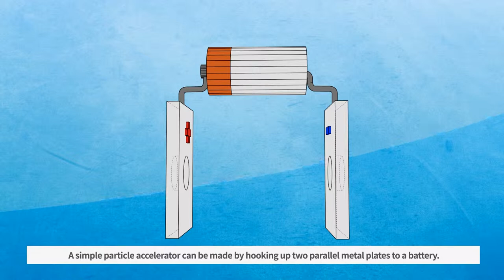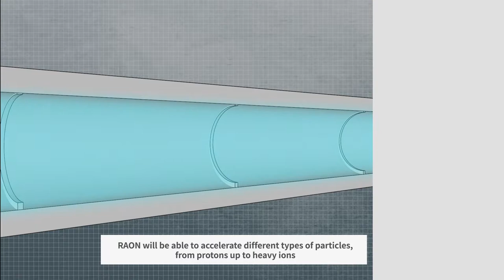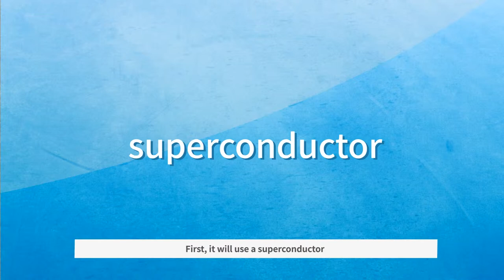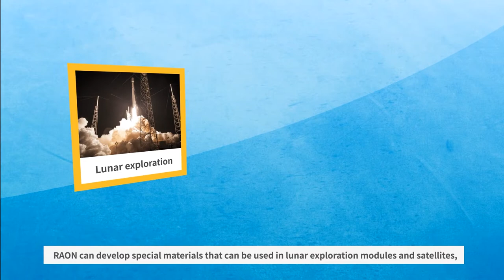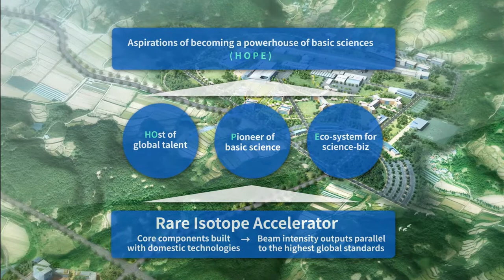What is RAON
RAON is a South Korean particle physics laboratory within the Rare Isotope Science Project (RISP) that is being constructed in the outskirts of Daejeon neighboring Sejong, South Korea by the Institute for Basic Science (IBS). It is expected to be finished by 2021.